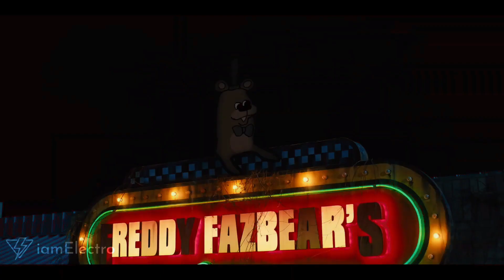un vicio con Alfredo